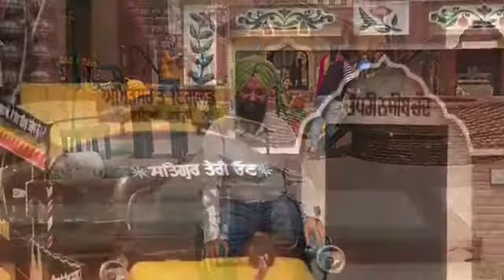Punjab tour part 2